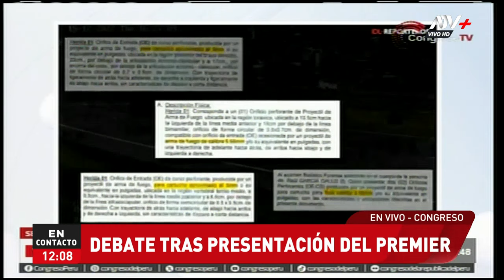Congresista Palacios recuerda violentas reacciones del premier Adrianzén y del gobierno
Margot Palacios recordó que el premier calificó de "violentos" a quienes participaron en las protestas sociales.